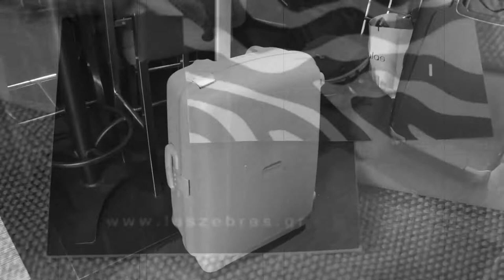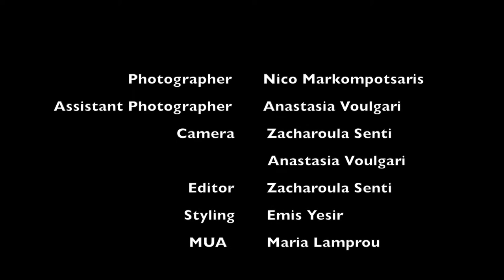Las Zebras backstage with Nicomark Photography